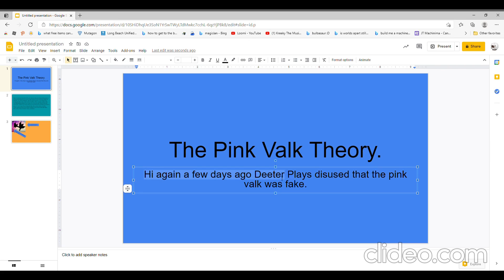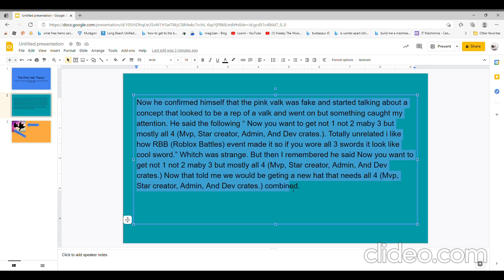Pink Valk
I just was bord and made a vid